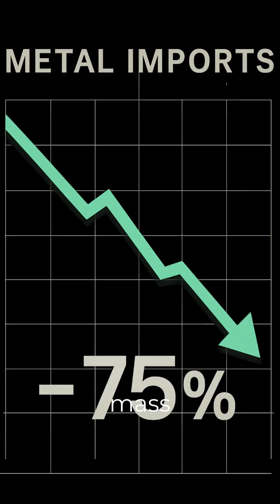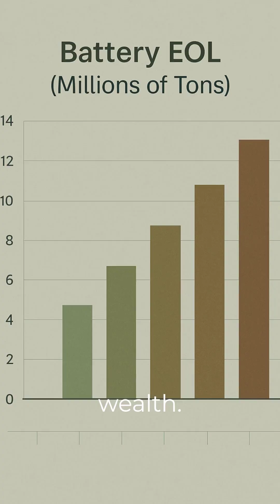Black Mass: The Future of Battery Recycling and Resource Security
What is black mass – and why is it considered the future of battery recycling?

In this video, we break down the industrial process of extracting high-value metals like **lithium, cobalt, and nickel** from used batteries.
It’s not science fiction — it’s already happening.

♻️ Black mass recovery:
✅ Up to 95% material recovery
✅ Massive reduction in import dependency
✅ Huge CO₂ savings
✅ Core to circular economy strategies

This is how waste becomes a resource — and how Europe can secure its future in electromobility.